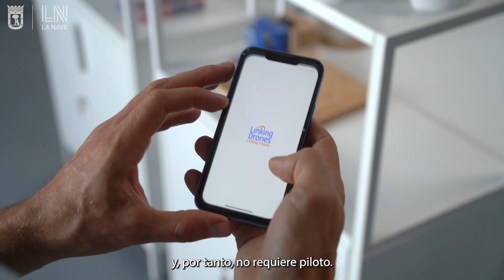César Serrano, CEO de Linking Drones | Descubriendo a la Comunidad LN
¿Transporte de mercancías eficiente y sostenible? 🛩 Descubre como Linking Drones está revolucionando el panorama de la logística con aplicaciones en equipos de rescate, transporte médico e industrial.

Su CEO y cofundador, César Serrano, nos cuenta cómo ponen la tecnología de los drones sin piloto al alcance de las personas en un nuevo capítulo de 'Descubriendo a la Comunidad LN'.

¡La innovación no se detiene!